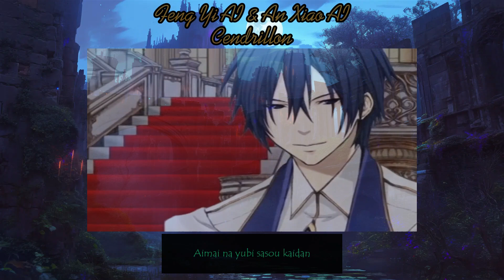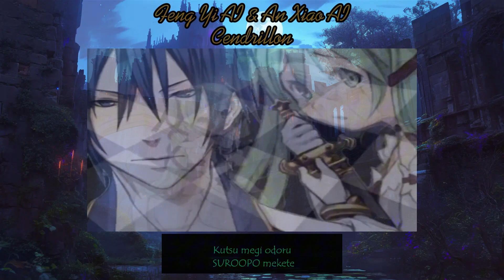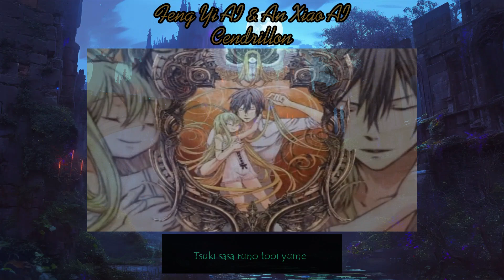【Feng Yi AI & An Xiao AI】サンドリヨン / Cendrillon【SynthV カバー】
Songtitel:
サンドリヨン
Sandoriyon
Cendrillon

Original:
Signal-P & Orange

Original Singer/s:
Hatsune Miku & KAITO

Mix:
Me (Liliane)

Fanmade PV

programs used:
Synth V Pro (Feng Yi AI & Xiao AI)
VOCALOID 6 Editor for mix
Audactiy
CapCut